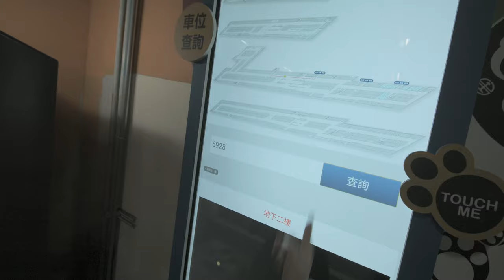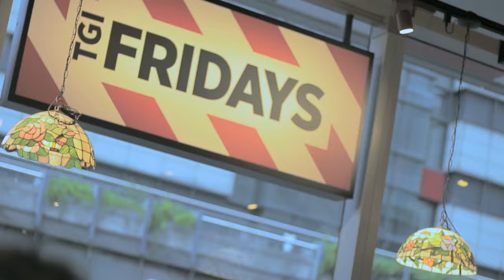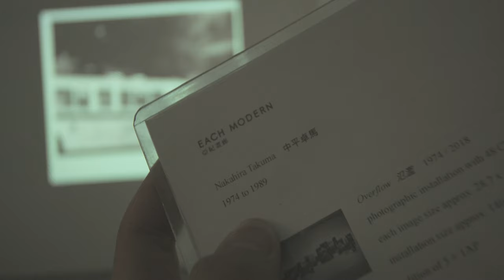MV這樣拍超猛的 BTS大製作拍攝 第一次打鼓 各種繁忙開會BMPCC4K TEST SVlog181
Caillou Wang
July12~31
2019
Taipei
SVlog 181
Music create by Myself (CaillouWang王靖凱
我妹看牙醫
買兩雙鞋
玩停車場找車位
看網球決賽
打鼓
北車開會MV
採購
北車開會衣服形象片
買手繪板
買電池
玩DJI ronin + BMPCC4K
媒體公司開會
看攝影展
試拍Dance cover
拍Dance cover
Only Cash MV BTS拍攝